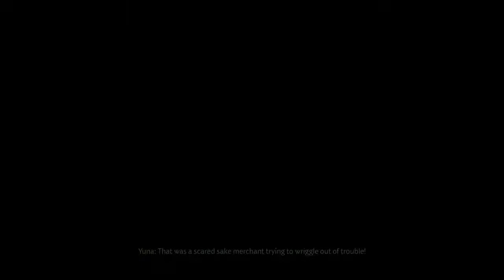GHOST OF TSUSHIMA WALKTHROUGH GAMEPLAY | PART 13